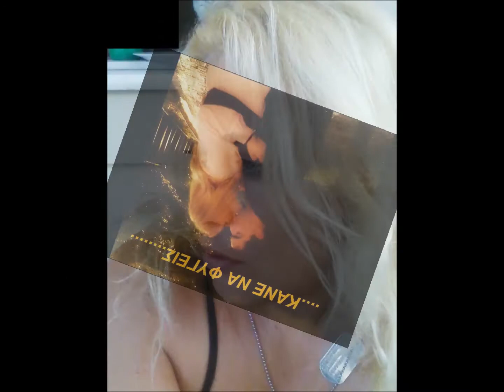"Θα τα βρεις μαζί μου σκούρα" Family version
Aφιερωμένο πολύ!